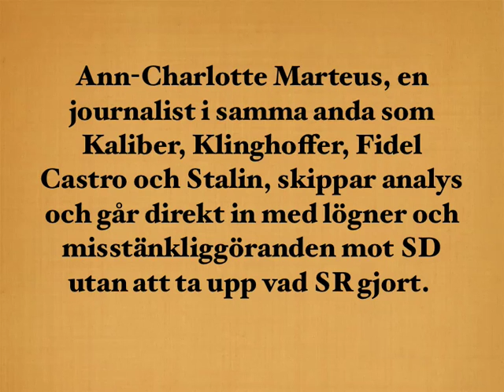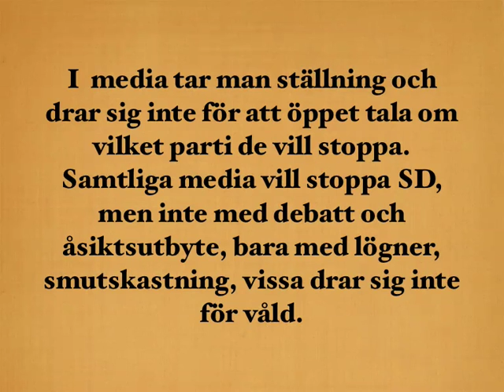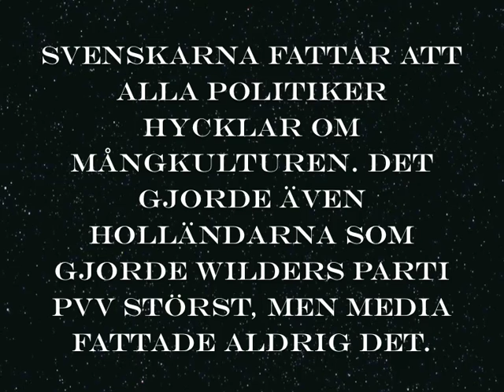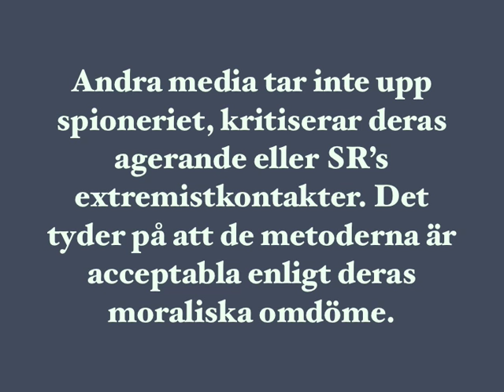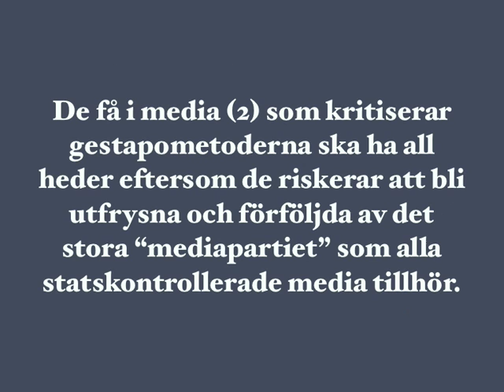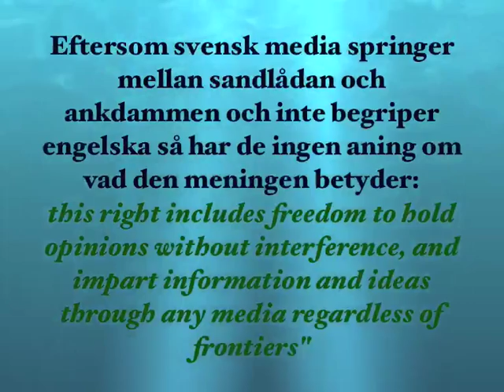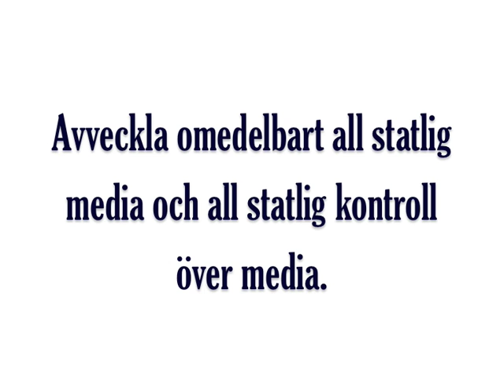Den offentliga mediasektorn inleder en HAT STAFETT mot 1 parti som vägrar vara pro-islamskt.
Den offentliga mediasektorn, statlig media och statligt kontrollerad media inleder valkampanjen med en hatstafett. SR inleder med innehallslösa reportage, 90 timmar med hemligt inspelat material men bara 1 minut med 4 skämt hittas som blir ett langt reportage fyllt av ljudeffekter, barnbabbel och andra kloka debattinlägg som ar typiskt för statlig media.

Experessen tar hat pinen marteus skriver om hur nazistisk och rasistisk aSD ar utan att forklara vad hon menar.

Sju riksdagspartier ar pro-islamska, ett parti ar prosvenskt men har annu inte kommit in i riksdagen.

Vi ser fram emot den dagen da de flesta riskdagspartier hamnar utanfor riksdagen och ersatts med kloka pro-svenska politiker. Mona och Vanja jobbar idogt med att driva ut Sossarna. Moderaterna bevarar kylan i massinvandringkaoset Sverige, och foroker bedra valjarna.